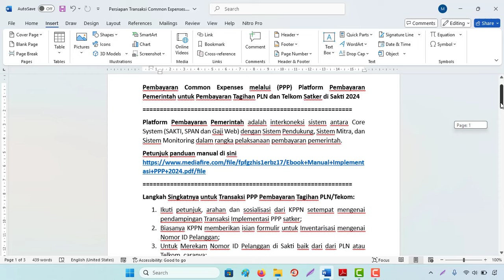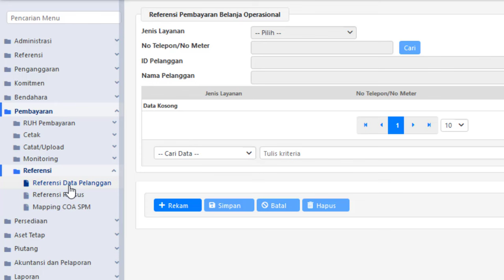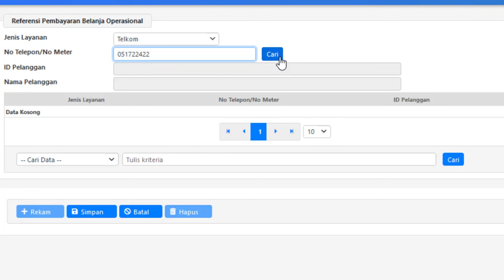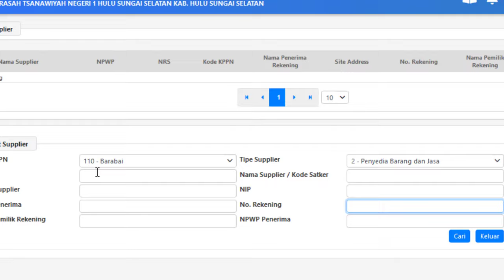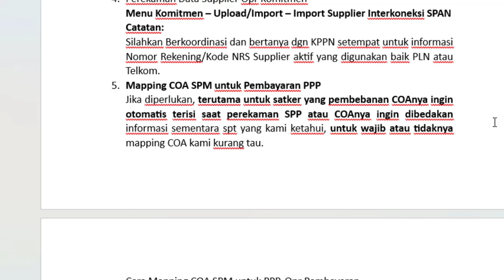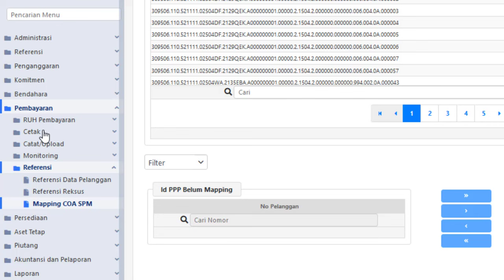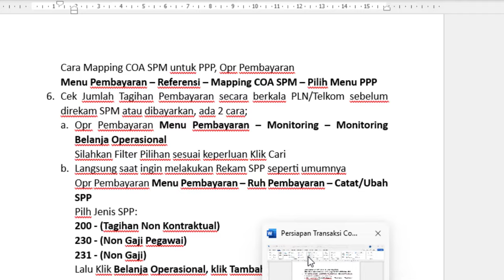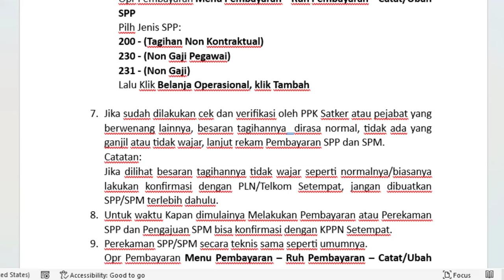Cara Pembayaran Common Expenses Platform Pembayaran Pemerintah/PPP Tagihan PLN/Telkom di Sakti 2024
Pembayaran Common Expenses melalui (PPP) Platform Pembayaran Pemerintah untuk Pembayaran Tagihan PLN dan Telkom Satker di Sakti 2024
Platform Pembayaran Pemerintah adalah interkoneksi sistem antara Core System (SAKTI, SPAN dan Gaji Web) dengan Sistem Pendukung, Sistem Mitra, dan Sistem Monitoring dalam rangka pelaksanaan pembayaran pemerintah.